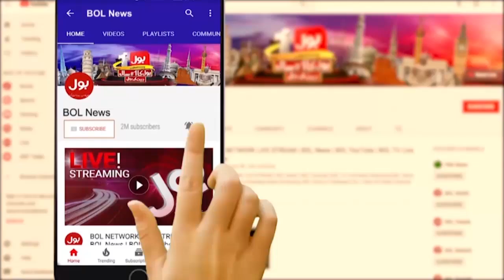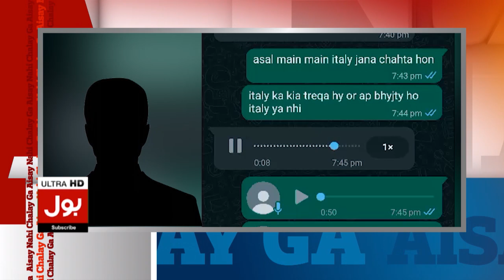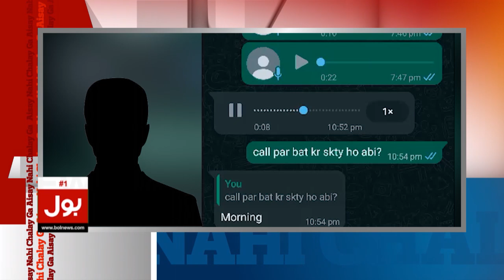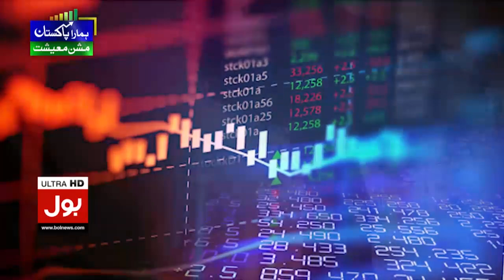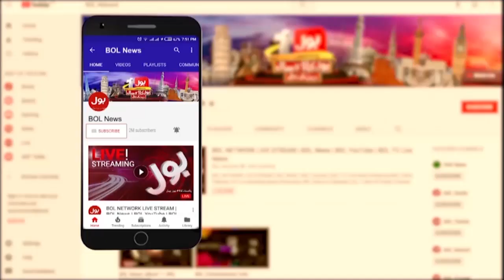Asif Zardari Big Game | PDM Trapped | Nisar Khoro Revelations| Aisay Nahi Chalay Ga | 13-7-23